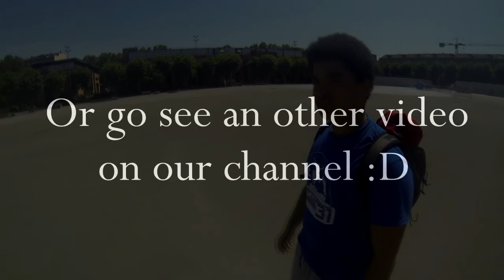Parkour and Freerunning with StreetJump31 - 2014 - TheYoungWaveTeam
Salut les amis ! C'est Trix, Mousse et Driss !

On se retrouve pour une nouvelle vidéo de Parkour et Freerunning ! (enfin !) Une petite vidéo montrant ce que l'on a travailler pendant cette année au club de StreetJump31

Effectivement, ça faisait longtemps qu'on aurait du faire une autre vidéo de Parkour ;)

En espérant qu'elle vous plaise ! Et surtout dites-nous ce que vous en pensez dans les commentaires ! Peace !